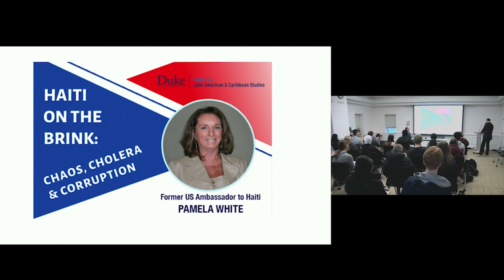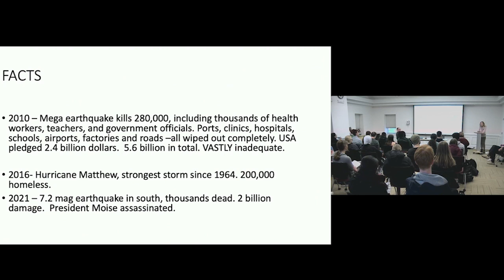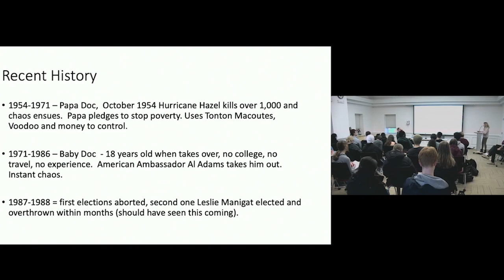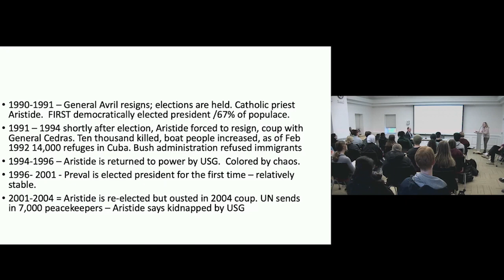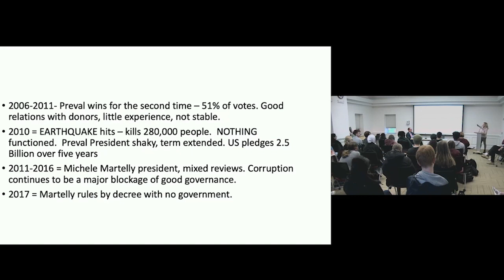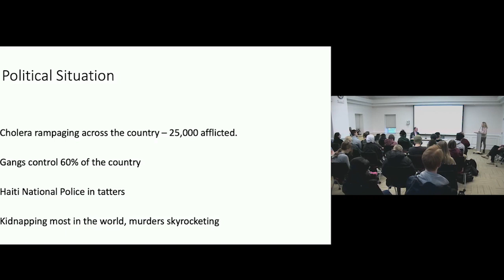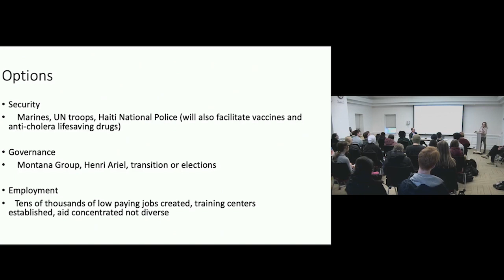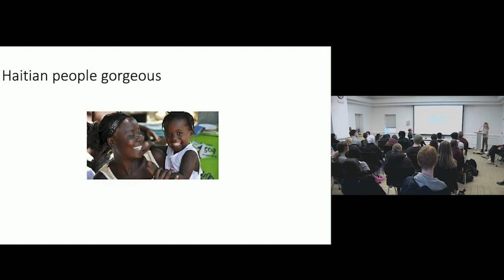Haiti on the Brink: Chaos, Cholera & Corruption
U.S Ambassador to Haiti (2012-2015) Pamela White.

Ambassador Pamela White will give a brief overview of Haitian modern history from 1986 and how Haiti came to face perhaps its most challenging crises today. She will also offer some possible solutions to those complex challenges which are humanitarian, security, and political. Ambassador White spent 40-plus years serving the United States government overseas in nine countries. She started as a peace corps volunteer in a remote village in Cameron and ended up as US Ambassador to Haiti from 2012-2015. She served as Director of USAID in Mali, Tanzania, and Liberia. She oversaw budgets ranging from $200 million to $2.2 billion targeting health, education, democracy, and economic growth. She has two master's degrees and has been selected for several prestigious awards. Ambassador White holds the title of Career Minister, the highest rank on the Foreign Service scale. She is recognized as an expert in Haitian affairs and has appeared on PBS, and CNN testified before Congress, and recently published an op/Ed in the Washington Post. She currently serves on several boards including the School of Policy in International Affairs at the University of Maine.